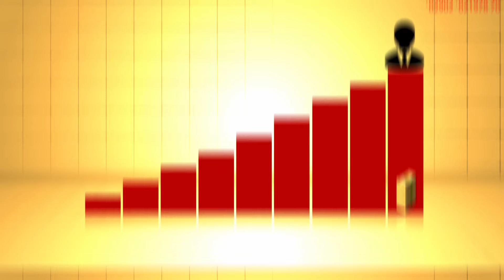ՄԱՍ 1 Բիզնես՝ զրո կապիտալով. «Բիզնեսի անատոմիա»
Ինչպե՞ս ստեղծել բիզնես՝ առանց ֆինանսական ներդրման, բացառապես ֆեյսբուքի միջոցով: Լավ մարքեթինգ ու PR. այս երկու հիմնական գործիքի միջոցով կարելի է ստեղծել ու զարգացնել բիզնես, անգամ եթե բյուջեդ զրոյական է: MYbookstore-ը գրքի անհատական առաքման ծառայություն է, որն առաջարկում է անվճար առաքում յուրաքանչյուր վայր ու ժամի: «Բիզնեսի անատոմիա» հաղորդաշարի այս թողարկմանը հյուրընկալել ենք ընկերության հիմնադիր Լևոն Ստեփանյանին: